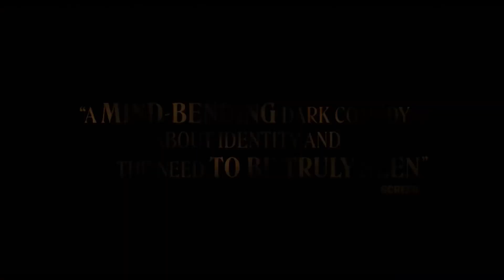A DIFFERENT MAN Trailer (2024) | Sebastian Stan & Adam Pearson | A24 Official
Kuching Live Welcomes You, A DIFFERENT MAN Trailer (2024) | Sebastian Stan & Adam Pearson | A24 Official

Description:
🚨 Watch the official trailer for A DIFFERENT MAN (2024) starring Sebastian Stan and Adam Pearson! 🚨 Get a sneak peek into this highly anticipated film from A24, known for its gripping and original storytelling. Dive into the thrilling world of A DIFFERENT MAN and see why it’s creating a buzz!